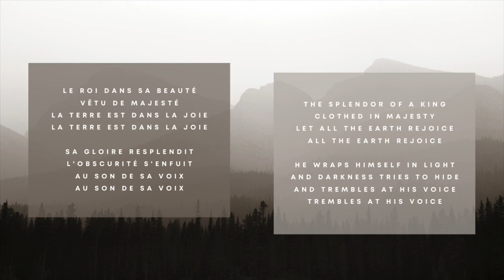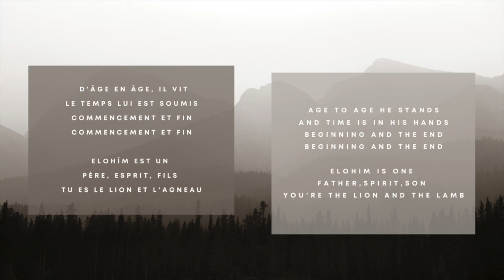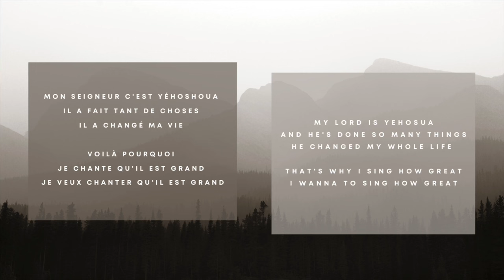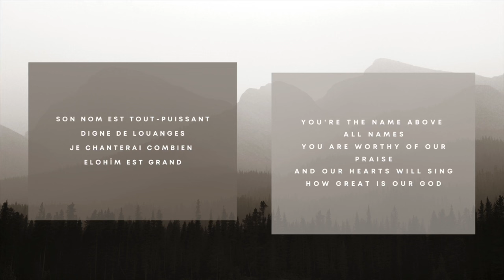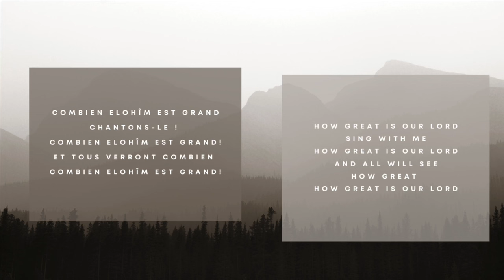Combien Elohîm Est Grand - Instant d'Adoration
2:59 - 3:24 min :
My Lord is YEHOSHUA*
And He's done so many things ...

3:54 - 4:51 min :
How great is our LORD*